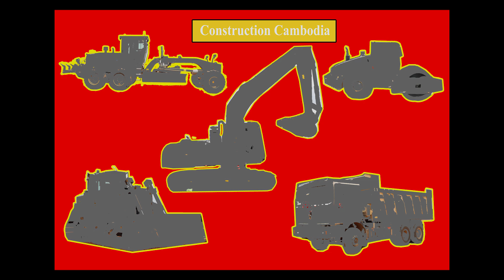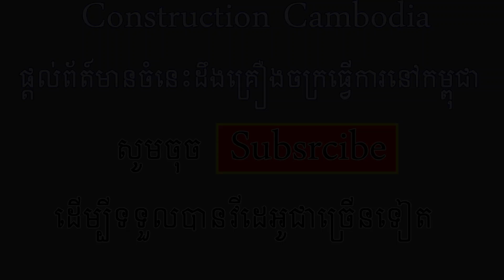អិចកាយខ្សាច់ដាក់ឡាន - Komatsu PC210 Excavator Loading Sand In To Dump Trucks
នេះជាវីដេអូ សកម្មភាពគ្រឿងចក្រធ្វើការ​ - អេស្កាវ៉ាទ័រកាយខ្សាច់ដាក់ឡាន  និងសកម្មភាពការអភិវឌ្ឃន៍ដោយគ្រឿងចក្រ នៅក្នុងប្រទេសកម្ពុជា។

Komatsu PC210 Excavator Loading Sand In To Dump Trucks​ in Cambodia